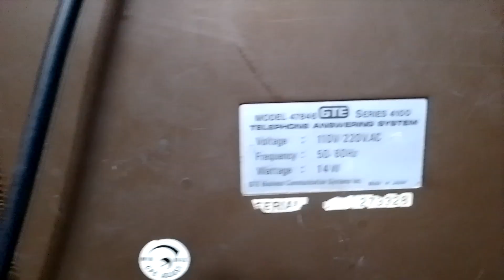Rs - 2000/- only GTE Series 4100 Cassette Player And Auto Reply Machine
For Sale

GTE Series 4100 Cassette Player And Auto Reply Machine

Cassette Deck
cassette player
GTE 4100
Auto reply machine
Cassette Deck with Amplifier
Stereo
Dolby
vintage
nice sound Quality
vintage product
GTE product